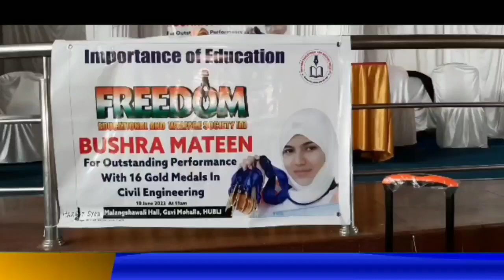ہبلی میں تعلیمی اور اس کی اہمیت پر پروگرام